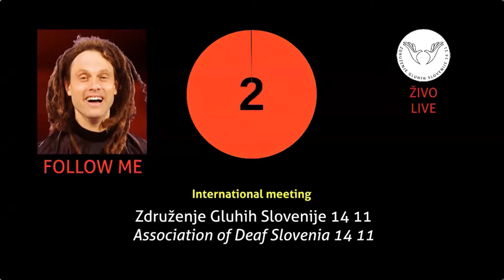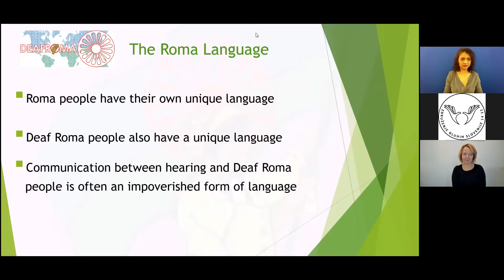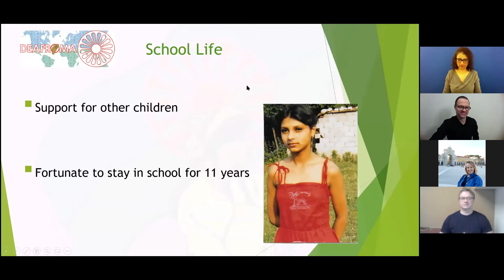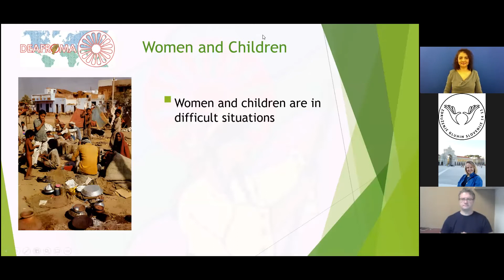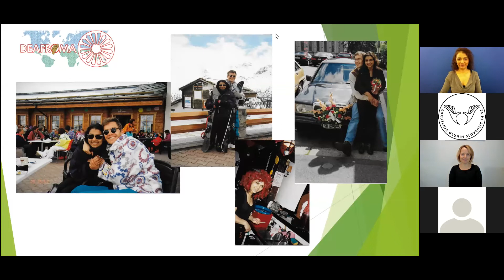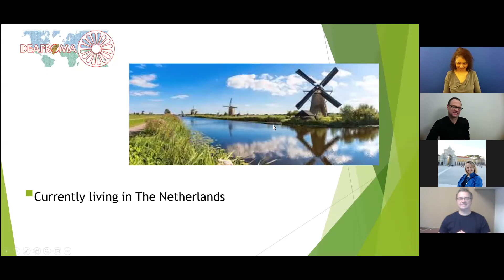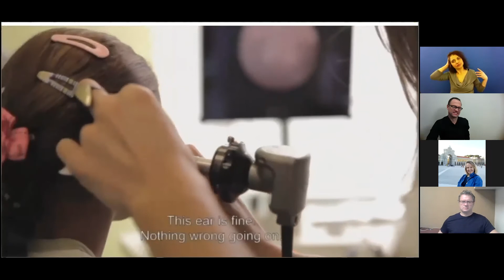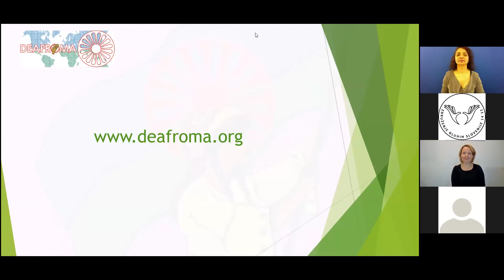Ruve Kremers: Življenjska zgodba gluhe Romkinje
Tolmačenje v slovenski znakovni jezik (SZJ): Peter Potočnik Honigsman in mag. Petra Rezar

Ruva Kremers The life story of a deaf Roma woman.
Interpretation in SZJ: Peter Potočnik Honigsman and mag. Petra Rezar